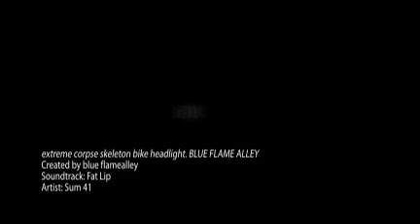Ripley's "RODE KILL" skeleton bike headlight. BLUE FLAME ALLEY 3D customs daytona bike week 2009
Pictures of "RODE KILL" , the extreme corpse motorcycle as singled out and photographed by motorcycle journalist , author and industry legend, Horst Rosler of Germany. Known  and respected as the "eye" of the motorcycle world. Thanks Horst for the opportunity!!
 "RODE KILL" the extreme death machine as featured in Ripley's Believe It Or Not 2011 book "Enter If You Dare" on pages 128-129.